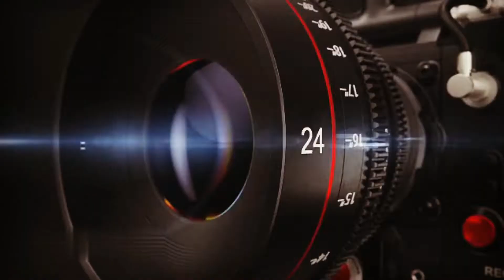Siraj Shabdi And Aleem Inamdar Strong Statement Against BJP And Congress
Siraj Shabdi And Aleem Inamdar Strong Statement Against BJP And Congress, During JDS Labour Wing Gulbarga Joining Program